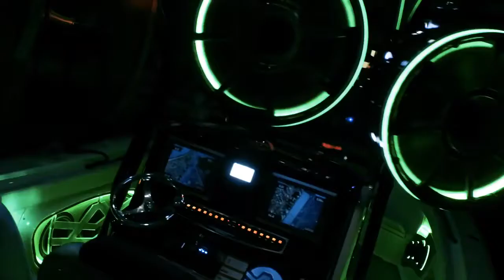WetSounds REV Marine Tower Speakers Rev10 Rev8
世界最高峰のマリンオーディオメーカー「WetSounds」
ホーンタイプのタワースピーカーで指向性の高いツィーターを中心に配置